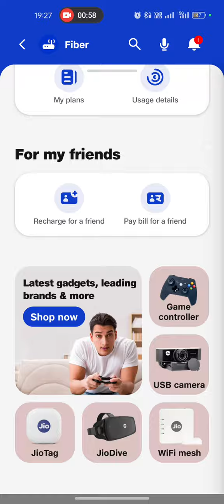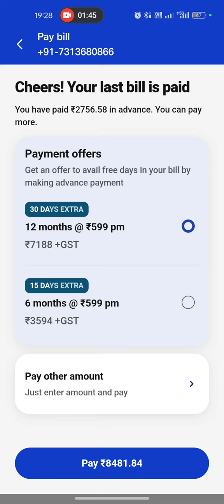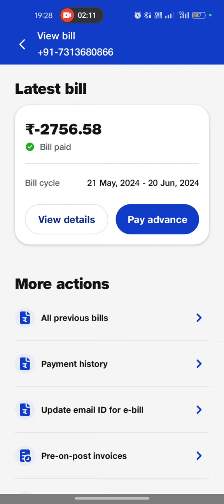Jio Fiber 50 days free offer || जीओ फाइबर पचास दिन फ्री ऑफर कैसे एक्टिवेट करे | Jio Air Fiber